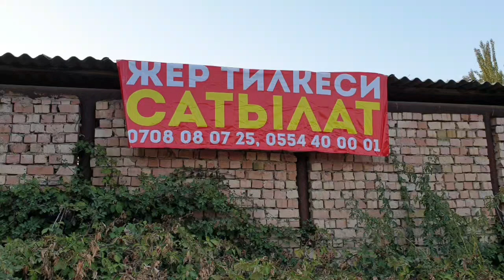Бизнеске ылайык 25 сотых ЖЕР тилкеси САТЫЛАТ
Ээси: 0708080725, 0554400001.